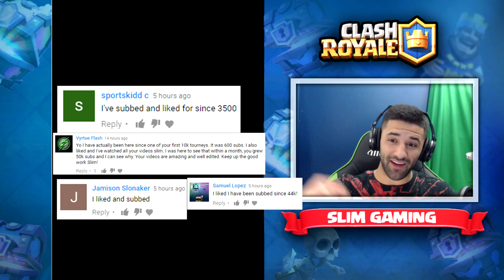#1 Overall Marcelp // Tips for 12 Wins - Clash Royale